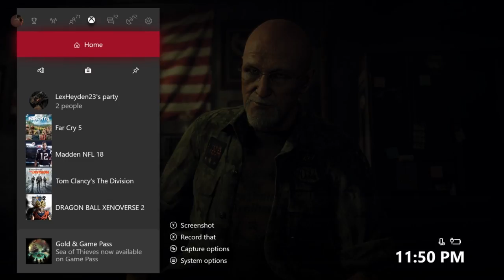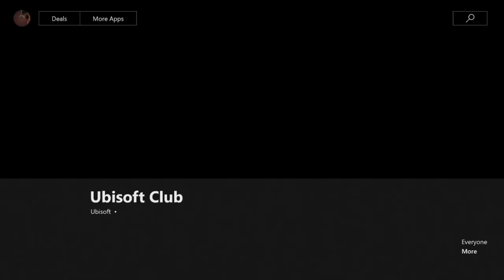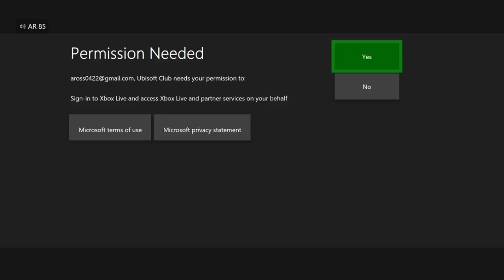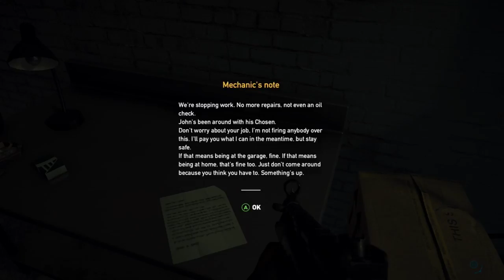|| LIVE || FAR CRY 5